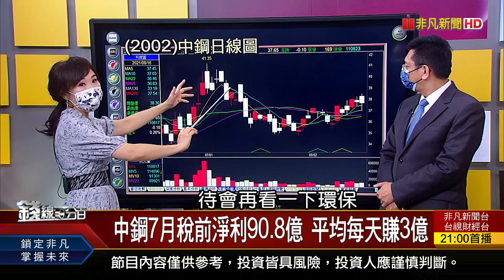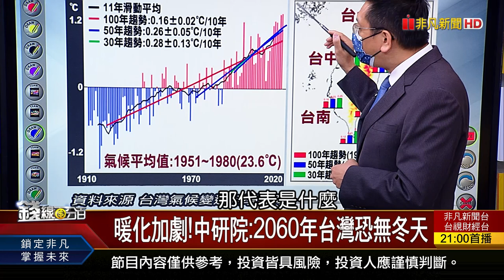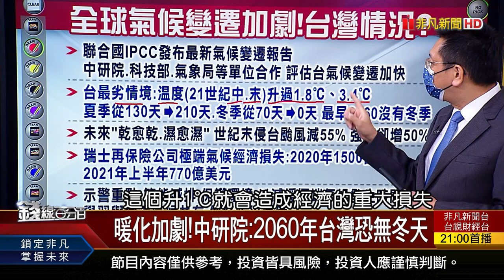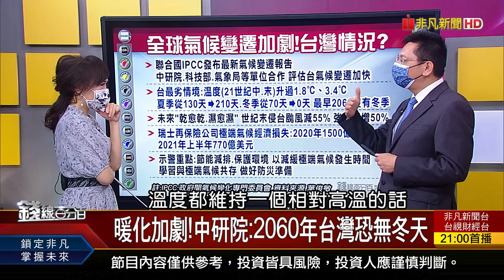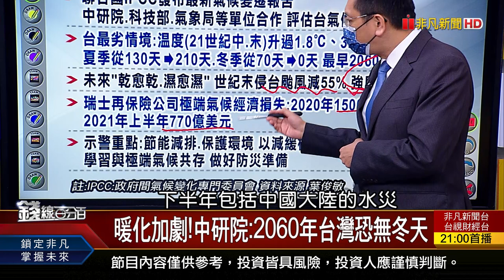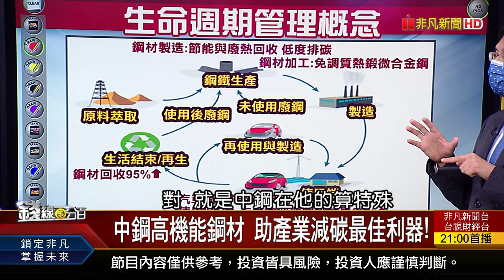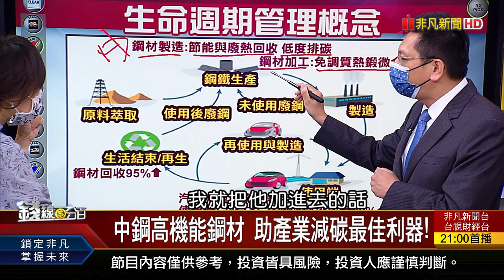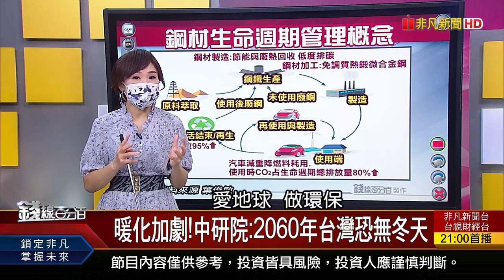《暖化加劇 中研院:2060年台灣恐無冬天! 中鋼高機能鋼材 助產業減碳最佳利器!》【錢線百分百】20210816-5│非凡財經新聞│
◎暖化加劇!中研院:2060年台灣恐無冬天

●0816完整版(上)《聯亞EUA審查未通過 聯亞藥暴跌30.5%! 全球股市不穩 8檔海外ETF操作停看聽! 當沖降稅延長有共識 對經濟正向循環!》
●0816完整版(中) 《台股跌破7/28低點 美股跟隨亞股修正? 暖化加劇 中研院:2060年台灣恐無冬天! 中鋼高機能鋼材減碳效益顯著!》
●0816完整版(下) 《台股15年漲11年 投資主動基金迎良機! 企業付款調查 台企準時付款率冠亞洲! 何謂借券?股價影響? 小股民疑惑解答!》